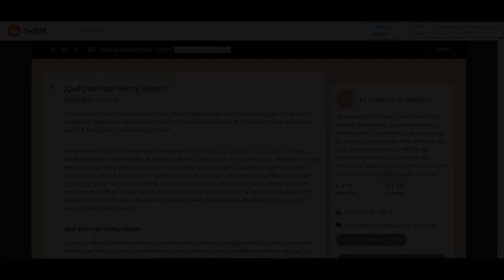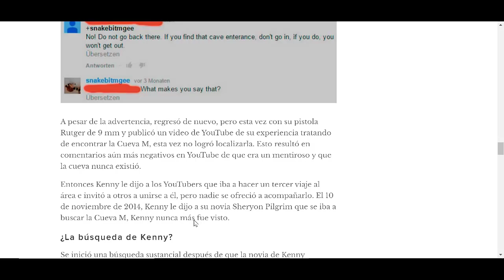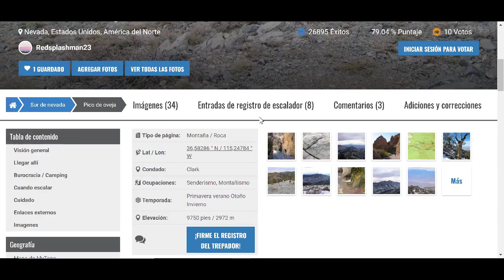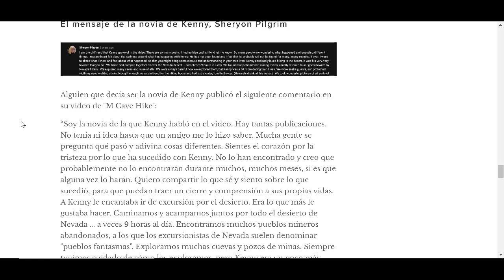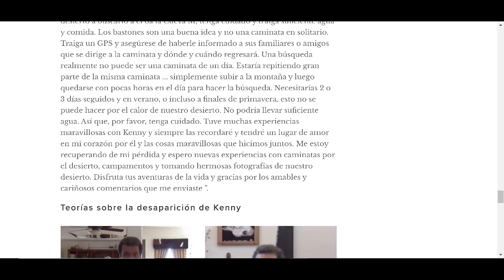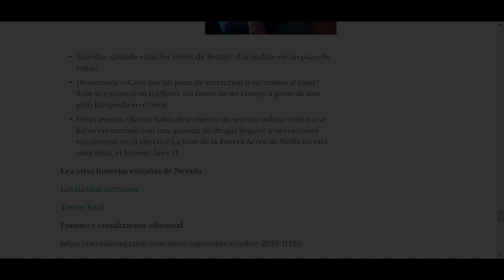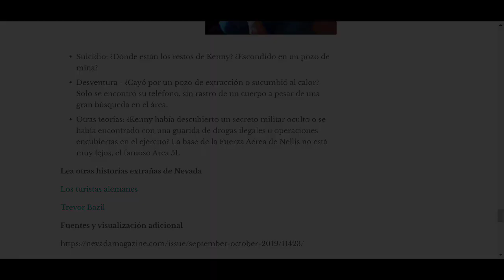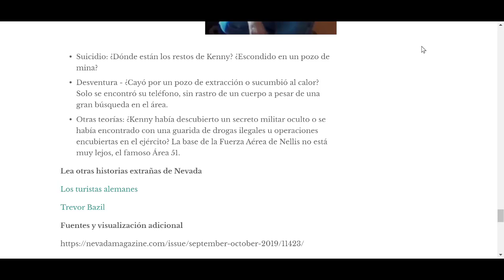la desaparición de kenny veach/youtuber desaparece EN EL DESIERTO/ minas abandonadas (REAL)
El material gráfico es de su propiedad,se los recomiendo

mis contenidos

donaciones